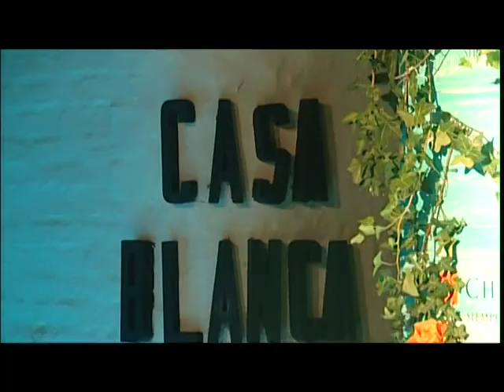Programa 15 de Febrero de 2014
Fiesta Hippie Chic
Bloque III